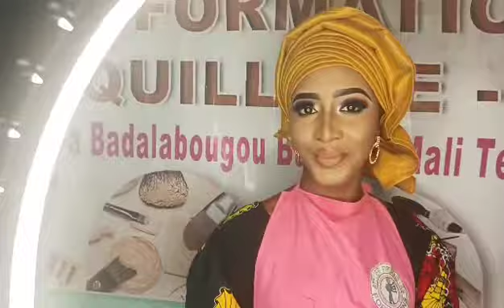uniquement à l'atelier firdaous as. seul le travail paye.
infos Line 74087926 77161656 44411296